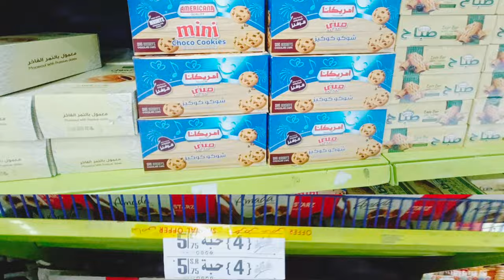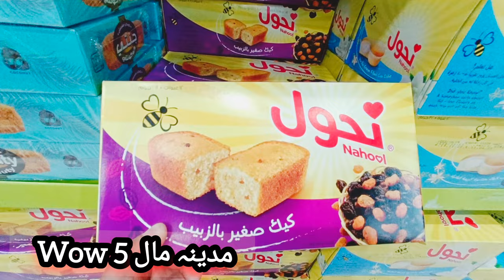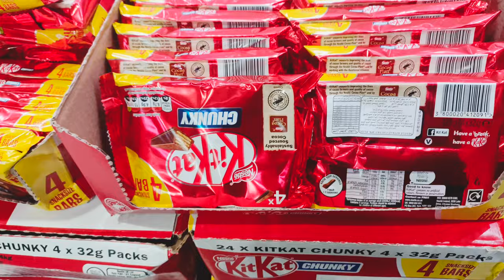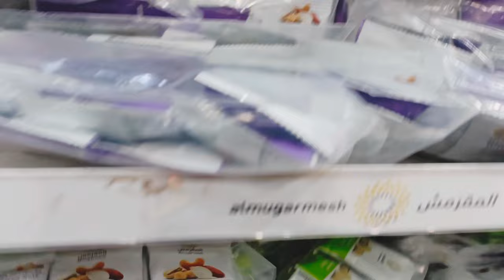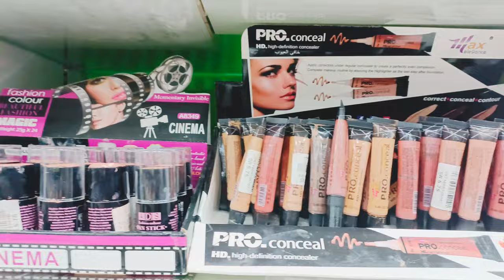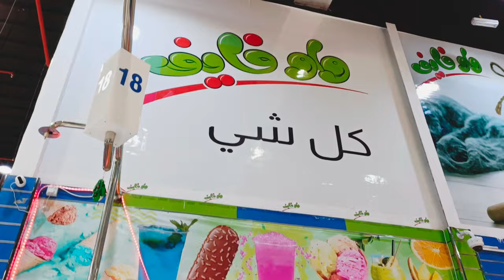WOW FIVE Mallواو فايف|sasti shopping in Madinah Munawara|Har Cheez 5.75 Riyal Mae|budget shopping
madinah Munawara Mae sasti shopping
wow five mall
madina Ka sasta tareen mall
wow five
sasti shopping in Madinah Munawara
Mk Vlogs Saudi Arabia